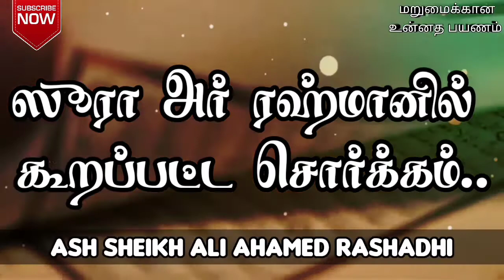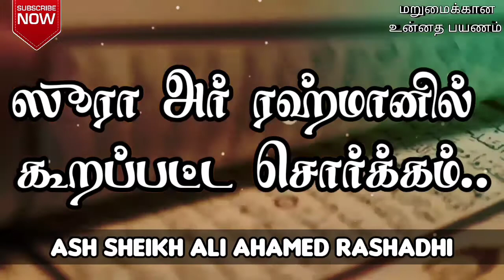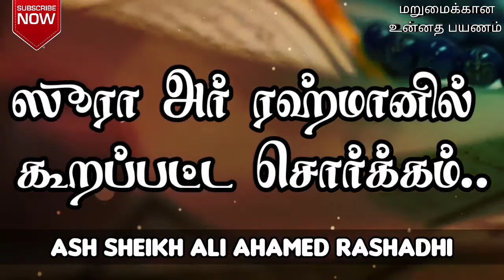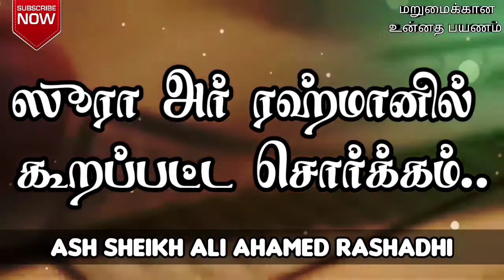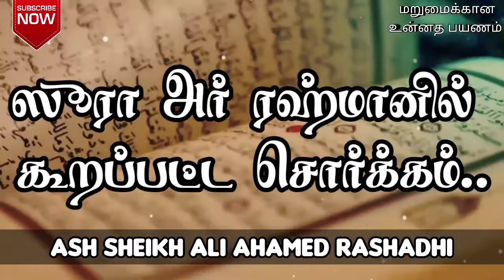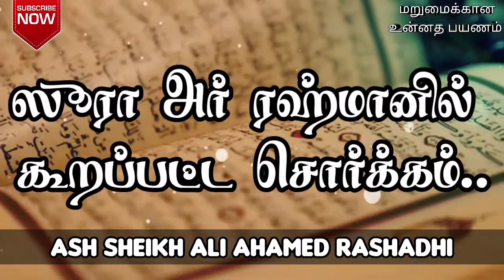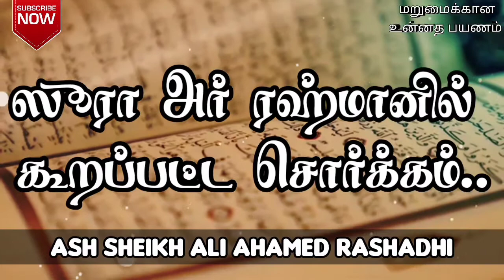Ash Sheikh Ali Ahamed Rashadhi | Description of Jannah in Surah Ar Rahman | Tamil Bayan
This video is about a Tamil bayan by Ash Sheikh Ali Ahamed Rashadhi on Friday 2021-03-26 at Mohideen Meththai Grand jummuah Masjid Kattankudy.